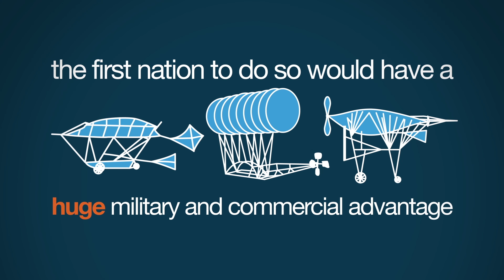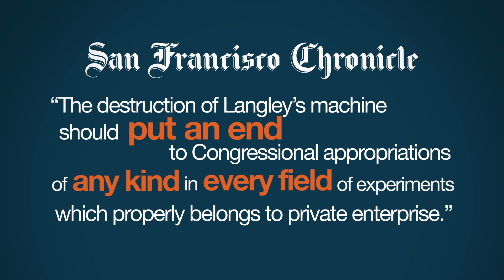Why Private Investment Works & Govt. Investment Doesn't | 5 Minute Video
From transportation to energy, and everything in between, should the government invest money in as many promising projects as possible? Or would that actually doom many of those ventures to failure? Burt Folsom, historian and professor at Hillsdale College, answers those questions by drawing on the fascinating history of the race to build America's railroads and airplanes.

JOIN PragerFORCE!

Script:

In 2011, a solar power company called Solyndra declared bankruptcy. A company going bankrupt is not news. But Solyndra was not just any company. Its biggest “investor” was the federal government which had given it $500 million dollars. That was news.

But, really, it shouldn’t have been. If history is any guide, it was quite predictable. The government is a very poor investor. And always has been. There are countless examples, but two should serve our purpose here.

After the Civil War, American leaders were anxious to bind the country’s North, South, East, and West regions together with transcontinental railroads. Congress therefore gave massive federal aid to build the Union Pacific, the Central Pacific, and later the Northern Pacific Railroads. But all three of these roads had huge financial problems. The Union Pacific, for example, was mired in financial scandal from its inception, went bankrupt several times, and had to rebuild large sections of track thanks to shoddy construction practices.

At that same time, James J. Hill, with no federal aid whatsoever, built a railroad from St. Paul to Seattle -- the Great Northern. How was Hill able to do with private funds what the Union Pacific failed to do with a gift of tens of millions of federal dollars?

The starting point is incentives. The Union Pacific was paid by the government for each mile of road it built. It was in the railroad’s interest not to build the road straight. The more miles it took the UP to cross Nebraska, for example, the more money it made.
Hill, by contrast, used his own capital. To make a profit, he had to build his Great Northern Railroad sturdy and straight. Hill’s company remained in business for almost a hundred years until 1970 when it merged with other railroads. The original Union Pacific, riddled with corruption and numerous other financial misdeeds, including the wholesale bribery of public officials, went broke within ten years.

The story of the airplane is even more stark. By the opening of the twentieth century, the major nations of Europe and America were frantically at work trying to invent a flying machine. The first nation to do so would have a huge military and commercial advantage.
In fact, leading American politicians of the day, such as Teddy Roosevelt, President William McKinley, and others argued that building an airplane was a national emergency. There was no time, they argued, to wait for private industry to get the job done. The government needed to pick the best aeronautics expert and give him the money he needed.

That expert was Samuel Langley, the president of the prestigious Smithsonian Institution and holder of honorary degrees from Harvard, Yale, Oxford, and Cambridge. Langley was already an accomplished inventor and he had written a highly praised book Experiments in Aerodynamics. Federal officials gave Langley funds for two trial flights. He immediately set to work. His theory was that his plane needed to be thrust into the air from a houseboat on the Potomac River. The big engine on the plane would then propel it through air for several minutes.